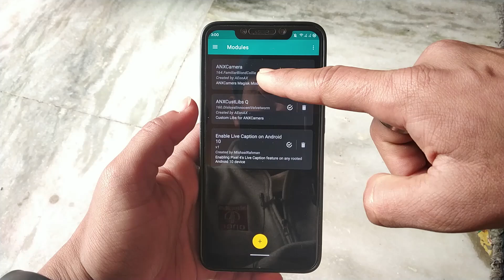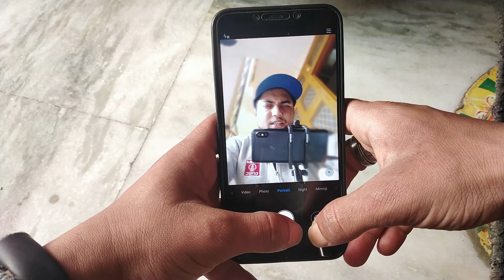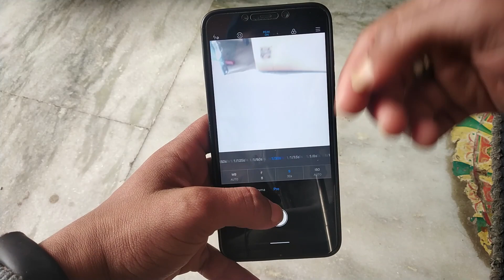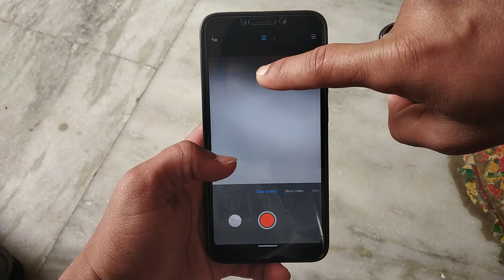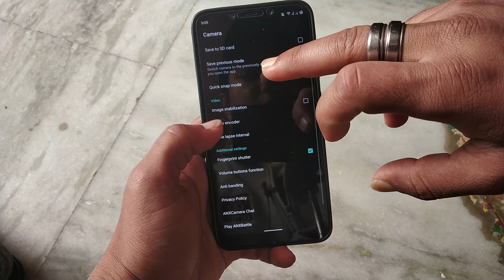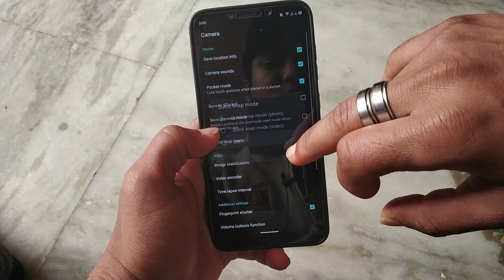ANX camera || Evolution X rom |custom rom || Android 10 | working ANX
How to enable Camera2 API simple method (for google cam portrait mode )[By "Tech Future "HINDI] HD

4 in 1 OTG Card Reader_